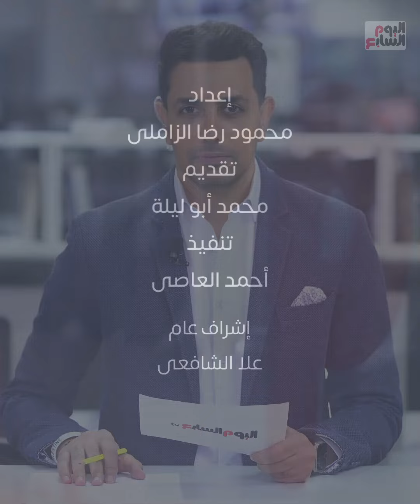طماطم عضة الثعبان.. شعبة الخضروات تكشف حقيقة الخبر المرعب